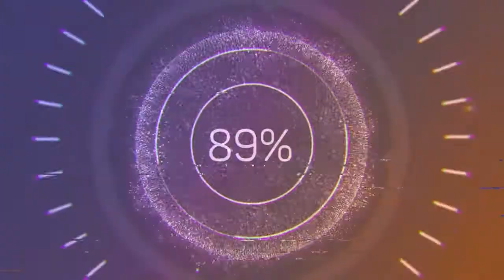Breatha - josh pan (Audio no Copyright Music)